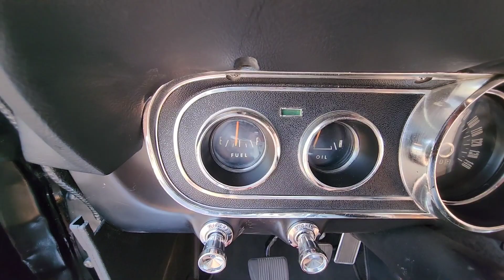1966 Ford Mustang Fastback- GT350 Clone, Pre-Purchase Inspection, Walk Around- Mad Muscle Garage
Pre Purchase Inspections today 1966 Ford Mustang Fastback GT350H clone. Never buy a vehicle sight unseen, call the experts today.